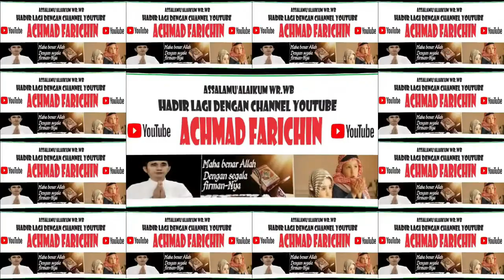PENYISIHAN TILAWAH DEWASA // MTQH XXXI KALIMANTAN TENGAH DI PANGKALAN BUN // 2023